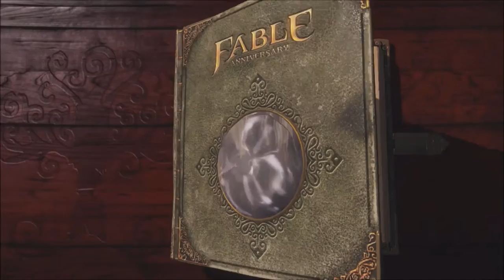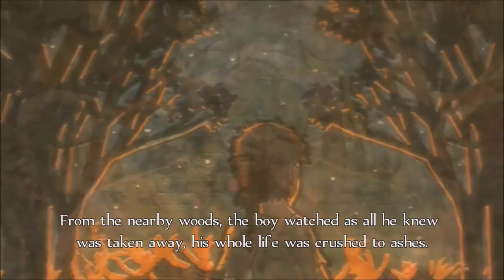Fable Anniversary Series, Episode 1: HUMBLE BEGINNINGS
We start a new series, a tale of action, romance, and intrigue. A tale of a Hero.